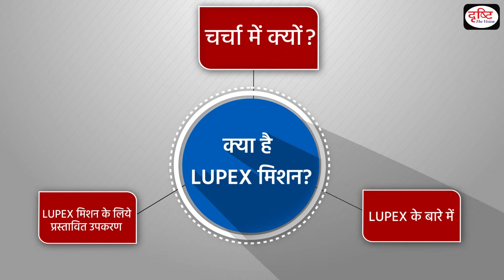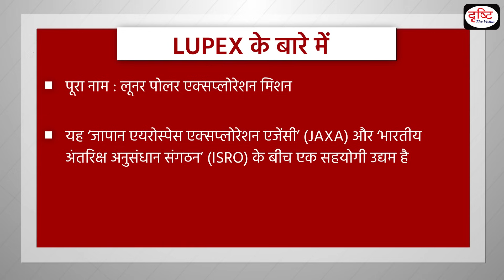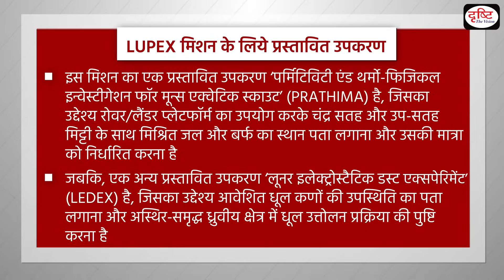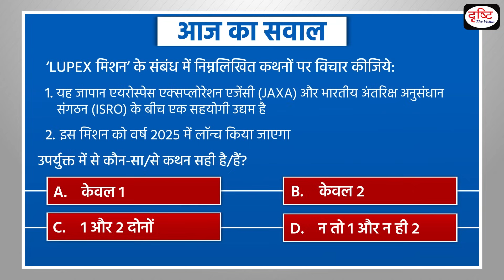Lunar Polar Exploration Mission - To The Point | UPSC Current Affairs | Drishti IAS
To watch this video in English, visit our English Channel:

Subject: GS 3, Science & Technology

This video covers the given topic, ‘Lunar Polar Exploration Mission’ (Lupex) in the following structure:

About Lunar Polar Exploration Mission (LUPEX)

1. Videos by Dr. Vikas Divyakriti

2. Concept Talk- By Dr. Vikas Divyakirti